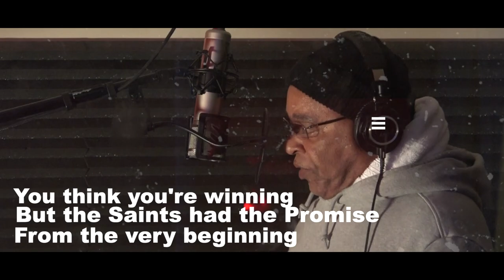I'm Gonna Knock You Out - Bishop McLaughlin